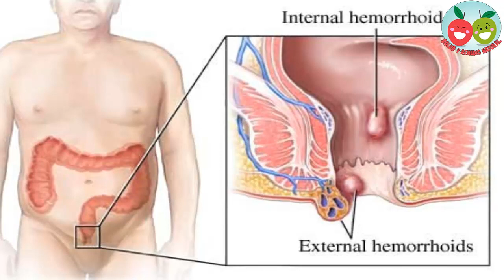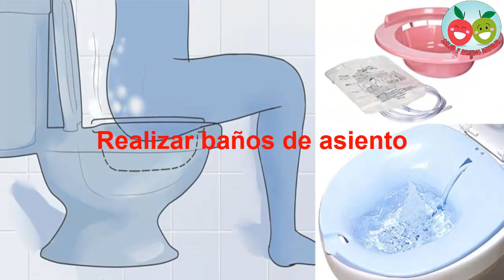Pruebas estos 7 lmportante consejos para combatir las Hemorroides.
Las hemorroides son venas dilatadas en la región final del intestino, que generalmente se inflaman causando dolor y molestias, principalmente al evacuar y al sentarse.

La mayoría de las hemorroides generalmente desaparecen con medidas caseras como baños de asiento, sin embargo, también pueden ser necesarios medicamentos analgésicos y antiinflamatorios como Ibuprofeno o Naproxeno, por ejemplo, para ayudar a aliviar el dolor y la inflamación.

Vea a continuación 7 consejos para combatir las hemorroides y ayudar a aliviar los síntomas:

1. Beber entre 8 a 10 vasos de agua al día.

Mantener el cuerpo hidratado es una de las formas más sencillas para aliviar el dolor causado por las hemorroides. Esto debido a que cuando se está bien hidratado, el cuerpo tiene mayor capacidad para cicatrizar y se evita tener heces duras, previniendo la irritación que causan cuando están en contacto con las hemorroides.

Para garantizar una hidratación adecuada, se debe beber por lo menos 1,5 litros de agua al día, o el equivalente a 8 o 10 vasos diarios.

2. Realizar una dieta alta en fibras.

Así como el agua, las fibras también son muy importantes para aquellas personas que padecen de hemorroides, ya que ayudan a que las heces sean blandas, debido a que las fibras logran atrapar el agua.

De esta forma, además de ayudar a disminuir el dolor durante una crisis de hemorroides, las fibras también ayudan a evitar el surgimiento de nuevas hemorroides, ya que combaten el estreñimiento. Algunos de los alimentos más ricos en fibras incluyen avena, ciruela, linaza o frijol, por ejemplo. Vea una lista completa sobre los alimentos ricos en fibras

3. Realizar baños de asiento.

Los baños de asiento son un tipo de tratamiento natural muy utilizado para aliviar el dolor y las molestias de las hemorroides, ya que aumentan la circulación sanguínea hacia la zona, acelerando la cicatrización y aliviando la irritación.

Para hacer un baño de asiento debe colocar algunos centímetros de agua tibia  dentro de un recipiente y después sentarse dentro de él, para que de esta forma las hemorroides queden completamente sumergidas en el agua.

4. Evitar el uso de papel higiénico.

Aunque el papel higiénico es una forma muy práctica y sencilla de limpiarse el trasero después de ir al baño, posee una superficie muy irregular, pudiendo causar irritación de las hemorroides, empeorando el dolor.

De esta forma, lo ideal es hacer la limpieza con toallitas húmedas o lavar la zona del ano en el baño después de defecar, evitando el uso de jabón.

5. Aplicar compresas frías.

El calor de los baños de asiento es una excelente forma de aliviar el dolor y promover la cicatrización, sin embargo, en caso de que haya mucha inflamación en la zona del ano, lo mejor es aplicar algunas compresas sumergidas en agua fría por 5 o 10 minutos, evitando utilizar hielo directamente sobre la piel. Vea cómo preparar compresas frías correctamente.

6. Aplicar pomadas.

Para las hemorroides externas, las pomadas que contienen hamamelis son una buena opción, ya que alivian la irritación y también estimulan la cicatrización. Algunos ejemplos de pomadas para las hemorroides son Neobatín, Xifen, Proctoacid, por ejemplo. Las pomadas deben aplicarse de 2 a 3 veces al día, de preferencia después del baño.

7. Tener cuidado al sentarse.

Hábitos sencillos del día a día, como sentarse, pueden causar mucho dolor cuando se tienen hemorroides, ya que el aumento de presión en la región del ano disminuye la circulación de la sangre en la zona. De esta forma, para sentarse más cómodamente, puede usar una almohada especial para hemorroides la cual contiene un hueco en el centro.